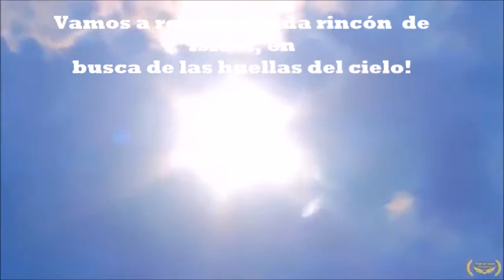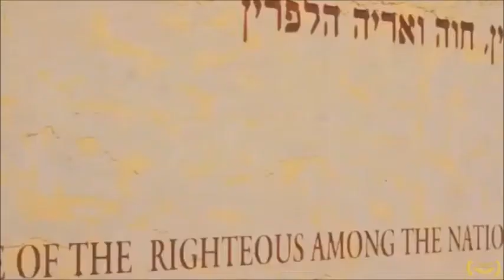Agradecidos con el creador; B'Ezrat Hashem este 11 Abril viajaremos a Israel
Teshuva torah y viajes Shalom; Agradecidos con nuestro creador por permitir viajar a este grupo a Israel; salida 11 de Abril; y desde ya estamos programando nuestra próxima salida Octubre 2018; Simjé Moreno, teléfono 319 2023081, correo electrónico